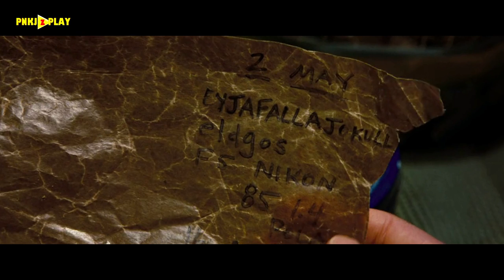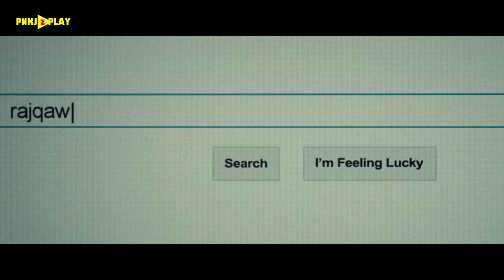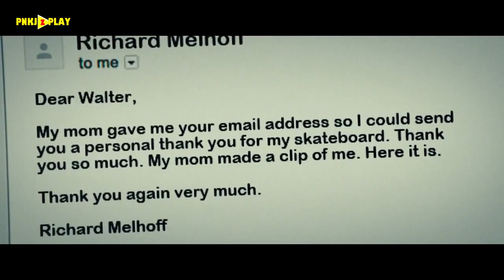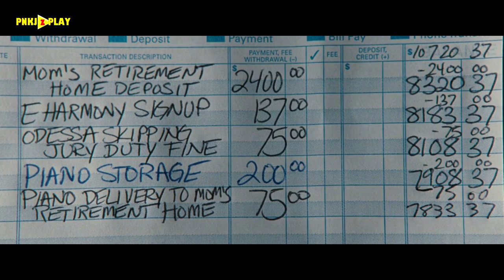The Secret Life of Walter Mitty Movie Explained in Hindi | PNKJzPLAY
Dosto aaj ki video me hum 2013 me release hui Adventure-Drama based movie "The Secret Life of Walter Mitty" ki story ko samjhenge. I Hope, Aap Sabhi Ko Ye Explanation Video Pasand Aayegi.

⚠️ This Video are made merely to pay homage to these films where these videos are for entertainment and education purpose only and is not intended for sales or any sort.